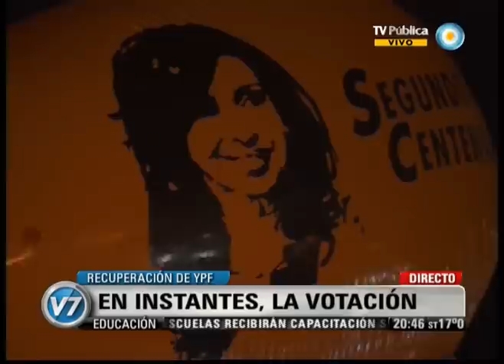Visión Siete: Recuperación de YPF: intervención de Ricardo Gil Lavedra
Sobre el cierre del debate del proyecto de ley para la recuperación de YPF, intervención del diputado Ricardo Gil Lavedra, presidente del bloque radical. Emitido por Visión Siete, noticiero de la TV Pública argentina, jueves 3 de mayo de 2012.